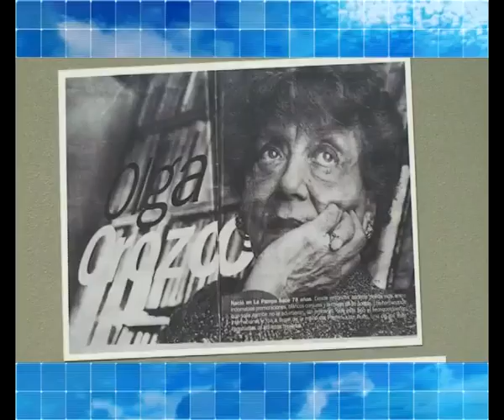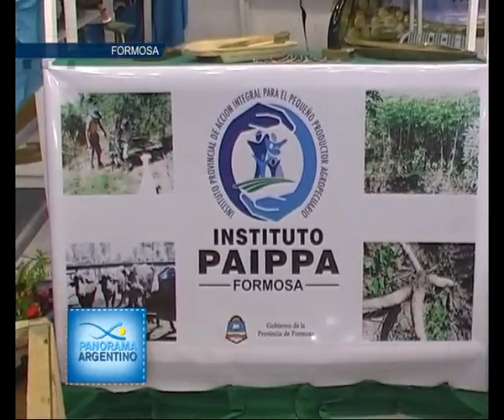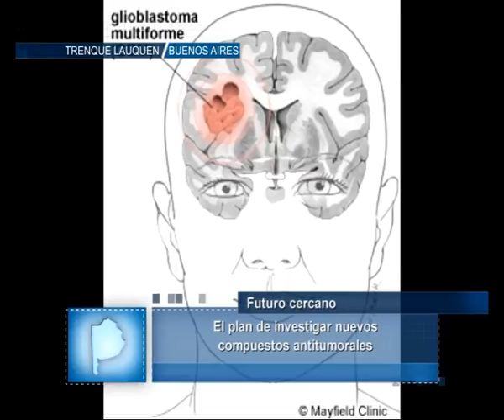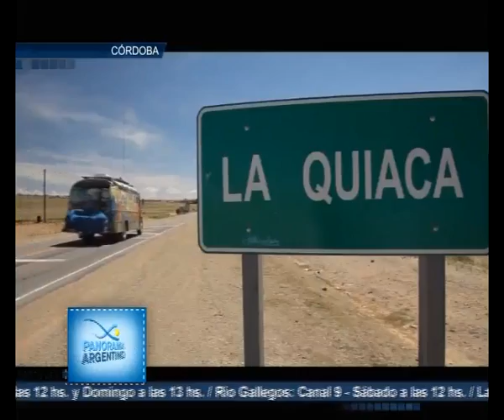"PANORAMA ARGENTINO", INFORMACIÓN FEDERAL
PROGRAMA NRO. 5 - BLOQUE NRO. 1
"PANORAMA ARGENTINO", INFORMACIÓN FEDERAL ESTÁ COORDINADO POR EL EQUIPO DE PRODUCCIÓN DE CONTENIDOS DEL CONSEJO ASESOR DEL SATVD-T. EN ESTA PRIMERA ETAPA SE NUTRIRÁ DE LOS INFORMES PERIODÍSTICOS REALIZADOS POR LOS EQUIPOS DE NOTICIAS DE LOS CANALES PÚBLICOS DE MISIONES, FORMOSA, TUCUMÁN, LA RIOJA, CÓRDOBA, LA PAMPA, TRENQUE LAUQUEN, LA PLATA, CIUDAD DE BUENOS AIRES, RÍO NEGRO, SANTA CRUZ Y TIERRA DEL FUEGO. EN UNA SEGUNDA ETAPA, SE INCORPORARÁN PRODUCCIONES E INFORMES DE SAN LUIS, CHUBUT, Y DE LOS CANALES COOPERATIVOS DE LA RED DE COLSECOR Y DE LA FECOOPTV, ASOCIADOS AL CFTVP.